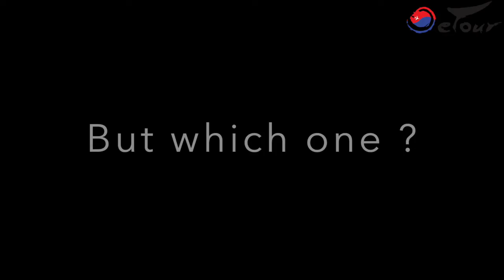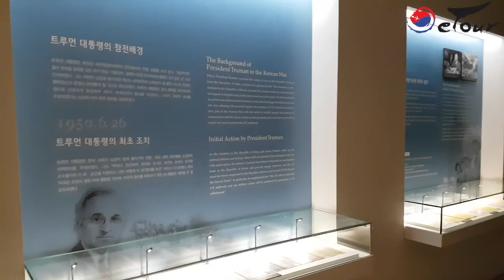Noryangjin fish market - Korea Octopus